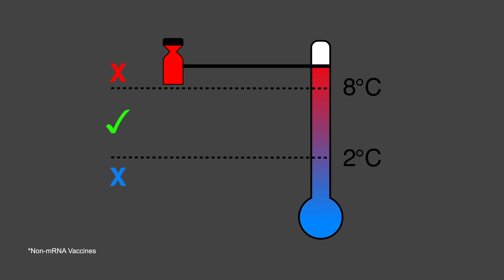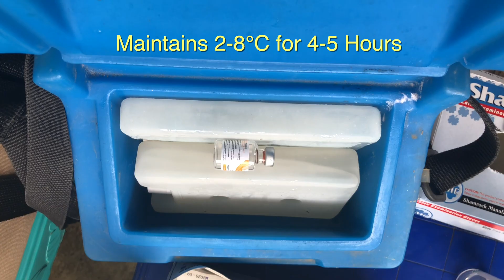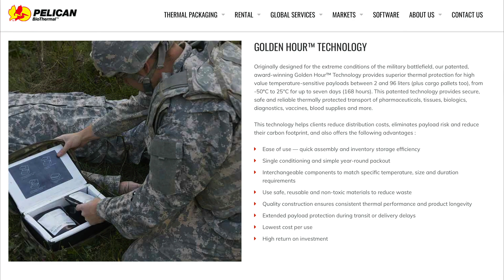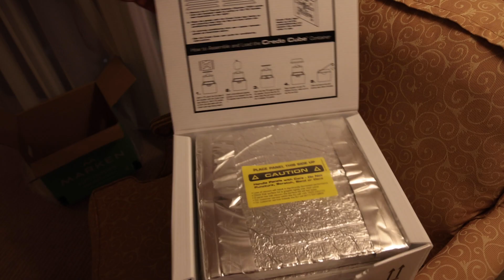The Last Mile Miracle - Bringing COVID-19 Vaccines to Extreme Locations - Indonesia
Vaccines require strict temperature control in order to be effective. If they get too hot, they no longer work, if they get too cold, they lose their efficacy. 2-8 Celcius is the temperature range that most vaccines, including many COVID-19 vaccines are stable. However, this becomes more of a challenge in places that have little existing infrastructure. For decades, ice based carriers have been used all over the world, but their limit is that in order to get more time, you have to bring more ice. As the location gets further away, or harder to reach, bringing more ice isn't always practical.

This challenge can be met with technology called PCM (Or phase change material boxes) which are paraffin based wax panels that are pre-conditioned, and can maintain 2-8 C for 4-6 days. This is the story about how one Regency in Sulawesi is using this technology to reach those on the last mile.

A huge thank you to UPS, The Salvation Army, and the Sigi Regency Ministry of Health.